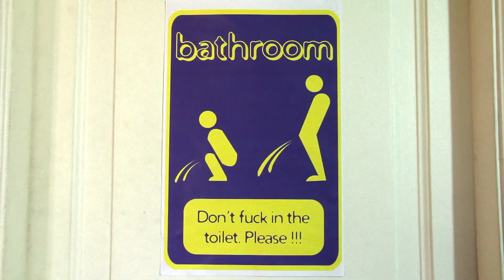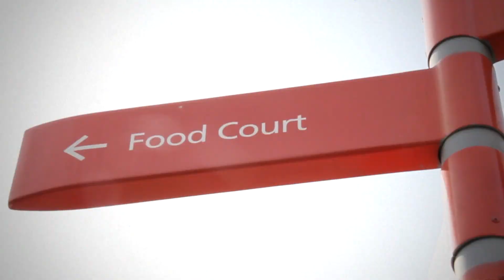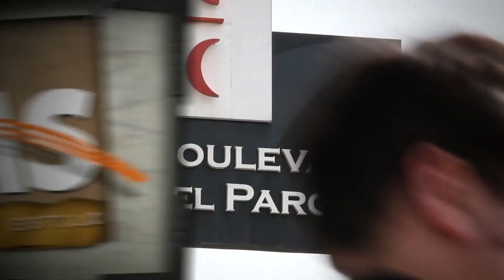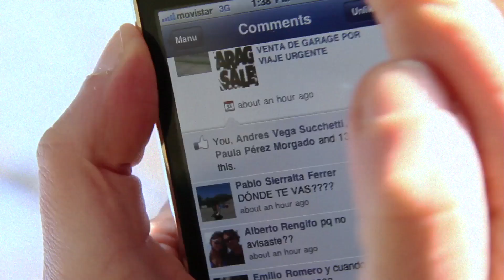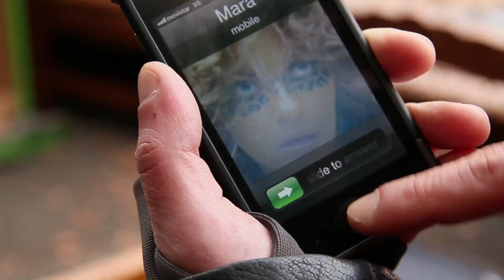Los Jetas: Capítulo 9: La duda ofende